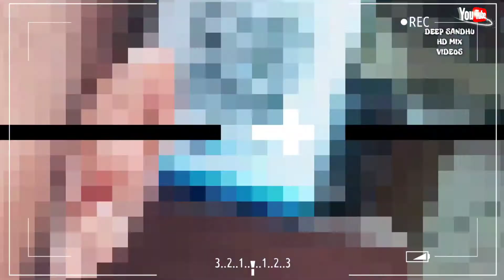Sarkar DEEP SANDHU HD MIX VIDEOS | Byg Byrd Brown Boys